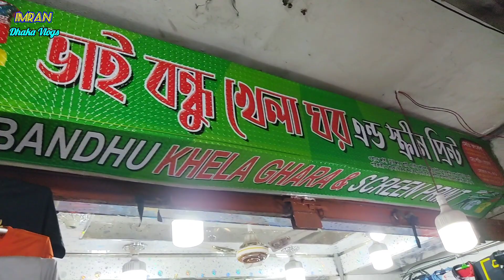cheap jersey price in bangladesh,jersey price in bangladesh 2023,cricket jersey price in bangladesh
দোকানের ঠিকানা:

ভাই বন্ধু খেলা ঘর এন্ড স্ক্রীন প্রিন্ট

দোকান নং -৪১, ঢাকা ট্রেড সেন্টার, (৩য় তলা) ঢাকা -১০০০ |
 আহাদ পুলিশ বক্সের সামনে মোবাইল :
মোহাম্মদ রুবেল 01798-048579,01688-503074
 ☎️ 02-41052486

cricket jersey price in bangladesh 2023,custom jersey price in bd,
football club jersey price in bangladesh,
football club jersey price in bangladesh 2023,
football jersey price in bd